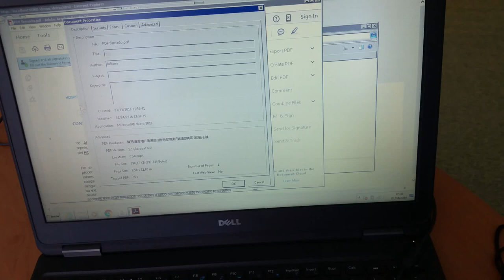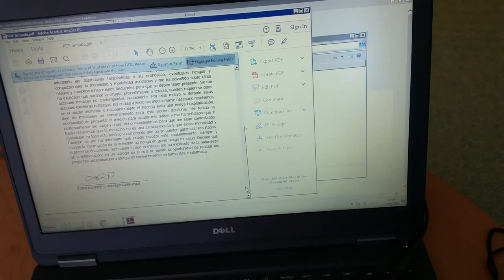Firma biométrica con tableta Wacom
Ejemplo simple de una firma biométrica de un documento PDF usando aplicación Software Libre (EUPL 1.1 + GPLv2).
En breve la publicaremos en GitHub, estamos en proceso de migración por el cierre de nuestro repositorio SVN público.